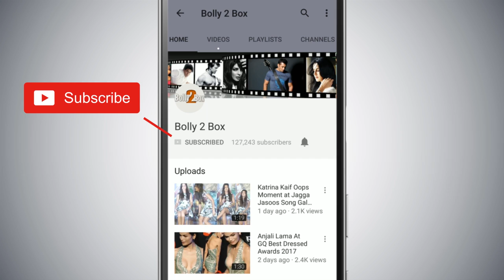Confirmed! Deepika Padukone और Ranveer Singh की शादी होगी November की 14 और 15 तारीख को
Confirmed! DeepikaPadukone और RanveerSingh की शादी होगी November की 14 और 15 तारीख को